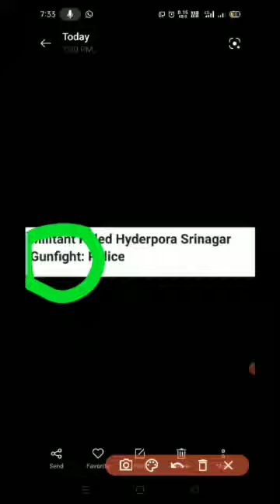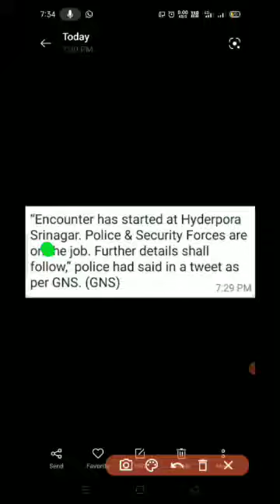Srinagar Encounter Update : One More Militant Killed In Hyderpora Srinagar Gunfight, Toll 2. Detail👇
Srinagar, Nov 15 (GNS): One more unidentified militant was killed in a gunfight with joint team of police and security forces in Hyderpora area of Srinagar on Monday, police said.

“01 more unidentified (militant) killed (Total 2). Operation going on. Further details shall follow,” police said in a tweet as per GNS.

Earlier police in a tweet said: “01 unidentified (militant) killed. Operation going on. Further details shall follow,” police said in a tweet, six minutes after announcing the start of the gunfight in the area.

“Encounter has started at Hyderpora Srinagar. Police & Security Forces are on the job. Further details shall follow,” police had said in a first tweet. (GNS)